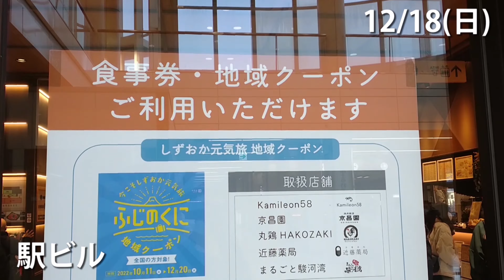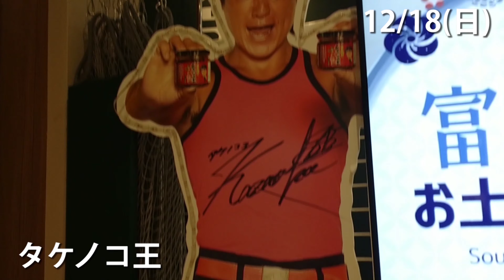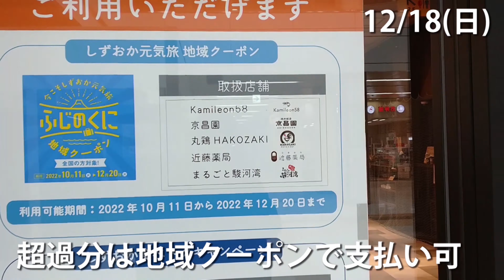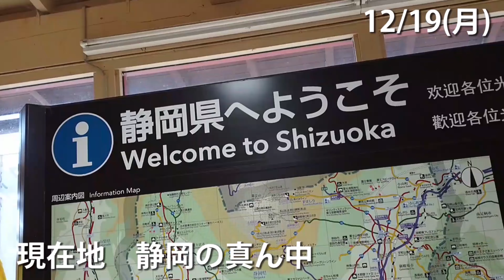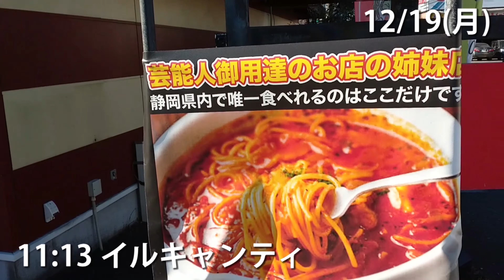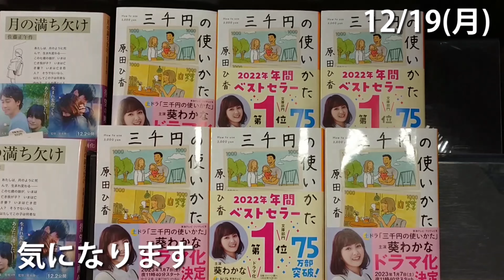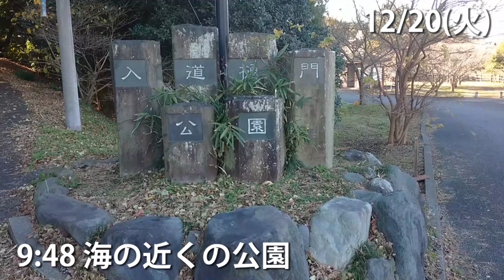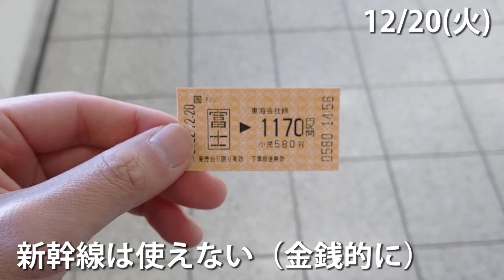【旅Vlog】独身男が静岡で過ごすセミリタイアの非日常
Twitterやってます @harunovlog

■名前：ハル
■年齢：34歳
■HSP
■趣味：散歩、読書、旅
■特技：節約、貯金

1日16時間労働・33連勤で絶望し、労働を抜け出すことを決意。奨学金400万円返済&1000万円貯めて貧乏セミリタイア。

■楽に生きる ■お金より自由な時間 ■東京家賃3万円 ■ミニマリスト ■冷蔵庫なし/洗濯機なし/エアコンなし ■HSP ■固定費を下げる